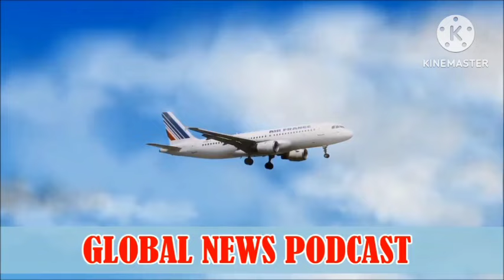5 December 2023, BBC Global News Podcast 2023, BBC English News Today 2023, callum wilson podcast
In the vast ocean of information and entertainment, the British Broadcasting Corporation (BBC) has been a lighthouse guiding millions through the waves of life, offering everything from news and documentaries to podcasts that explore the depths of the human experience. Join us on a journey through the diverse realms of BBC, exploring motivational stories, captivating history documentaries, and even a cosmic connection with NASA.

1. **Motivational Stories from the BBC:**

The BBC has long been a source of inspiration, offering motivational stories that touch the hearts of listeners worldwide. From tales of triumph over adversity to interviews with individuals who have overcome significant challenges, BBC's dedication to sharing these narratives through various platforms, including podcasts like "BBC Experience" and "BBC Top 10," continues to uplift and motivate listeners.

2. **British Podcasts about Life:**

Delving into the intricacies of life, BBC hosts podcasts that reflect the essence of the British experience. Whether it's "Callum Wilson Podcast" providing a personal perspective on success or "13BC Health Podcast" offering insights into well-being, these podcasts become a companion for those navigating the complexities of modern life.

3. **BBC and the Christmas Spirit:**

As the holiday season approaches, the BBC brings the warmth of Christmas into our homes. With festive programming on BBC Radio, Christmas specials on BBC News, and heartwarming stories shared on platforms like "BBC Radio Gloucestershire," the BBC becomes a festive companion, celebrating the joy and traditions of the season.

4. **Exploring British History:**

For history enthusiasts, the BBC is a treasure trove with its British history documentaries. Immerse yourself in tales of the past through documentaries that unravel the rich tapestry of the nation's heritage. From the first BBC radio broadcast to the evolution of the BBC Home Service, these narratives offer a glimpse into the historical milestones that shaped British broadcasting.

5. **Unraveling the Mysteries of the Universe:**

In 2023, the BBC takes its audience on a cosmic journey with the "Universe Documentary 2023." Collaborating with NASA, this documentary explores the wonders of the cosmos, expanding our understanding of the universe. It's a testament to the BBC's commitment to delivering not only terrestrial stories but also reaching for the stars.

6. **Intellectual Pursuits:**

BBC's commitment to intellectual engagement is evident in programs like "BBC Brain of Britain 2023" and "BBC In Our Time." These platforms encourage critical thinking and exploration of diverse topics, fostering a culture of lifelong learning.

7. **Regional Radios and Quizzes:**

The BBC's presence is not limited to the national stage. Regional radios like BBC Radio Kent, Radio Solent, and BBC Radio Newcastle provide a local touch, connecting communities and sharing stories unique to each region. Engaging programs like "Round Britain Quiz" add an element of friendly competition and intellectual stimulation.

Conclusion:

As we navigate the waves of life, the BBC remains a steadfast companion, offering a diverse range of content that informs, entertains, and inspires. From motivational stories and British history documentaries to podcasts on health and cosmic exploration, the BBC continues to be a beacon of knowledge and entertainment. As we tune in to the BBC this Christmas and beyond, let us appreciate the rich tapestry of stories that connect us to our past, present, and the vast expanse of the universe.